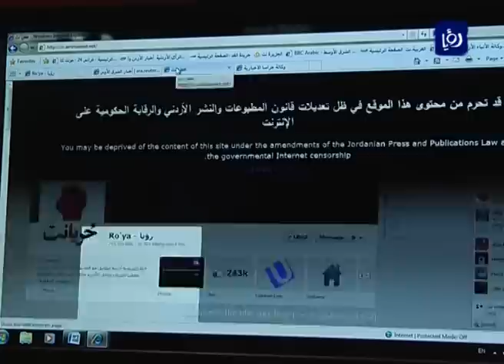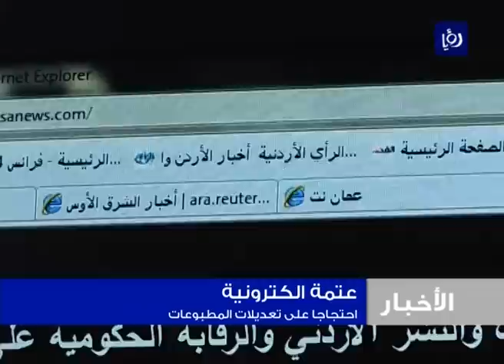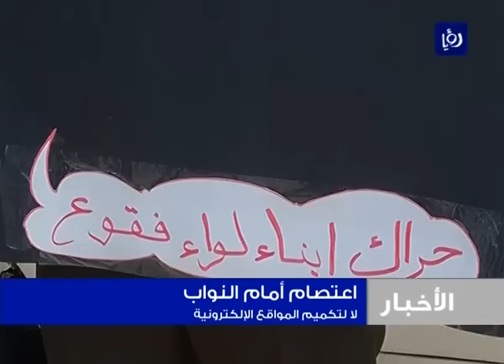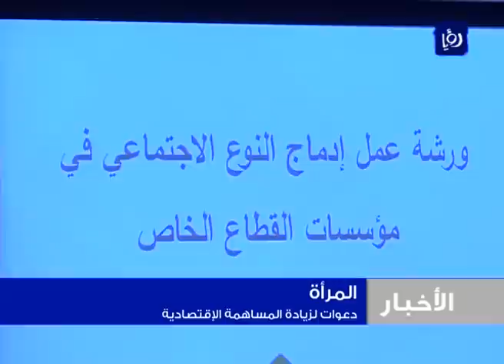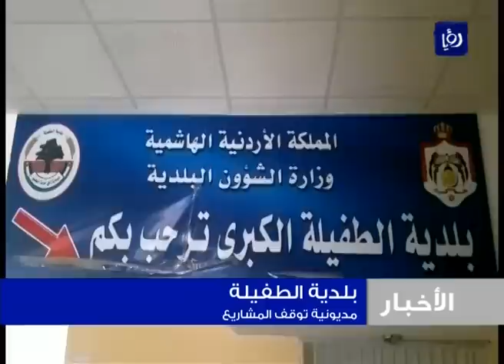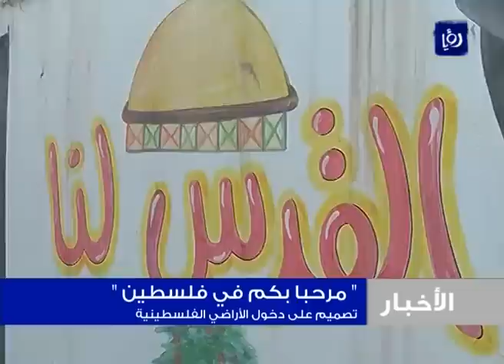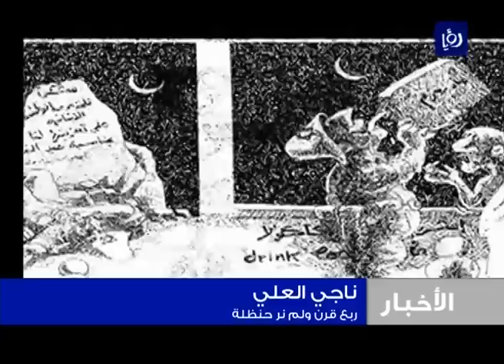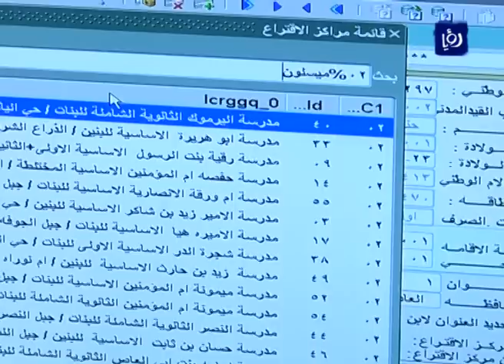نشرة أخبار رؤيا بتاريخ 29-8-2012 Roya News Broadcast 29-8-2012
نشرة أخبار رؤيا بتاريخ 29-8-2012 والتي قدمتها الزميلة نسرين ابودية